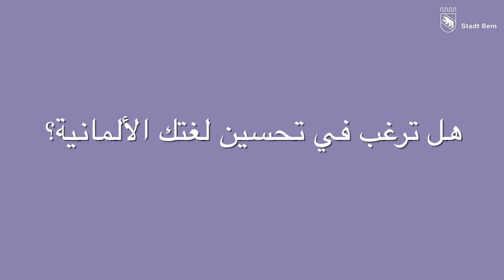DeutschBon Stadt Bern 2021 - Arabisch / العربية